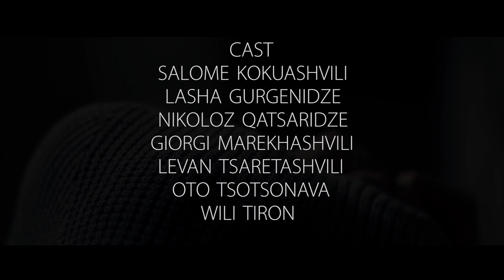კაი დროსია - გიორგი ხეცაშვილი | 3 წუთიანი ფილმების კონკურსი სექსუალურ შევიწროებაზე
პროექტის - "ევროკავშირი გენდერული თანასწორობისათვის" და რადიო თავისუფლების ერთობლივი ფილმების კონკურსის ფინალისტი ფილმი. კონკურსის თემაა - სექსუალური შევიწროება.

ფილმებში გამოყენებული აუდიო და ვიზუალური მასალების საავტორო უფლებებზე პასუხისმგებელია ფილმის ავტორი.